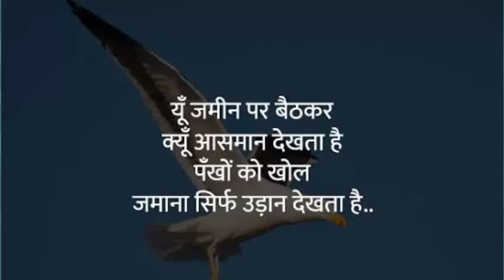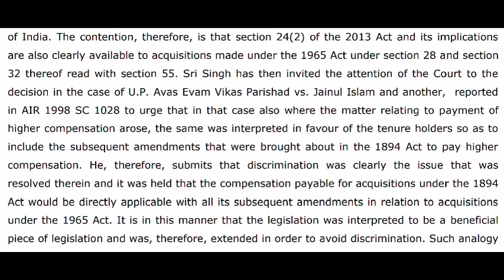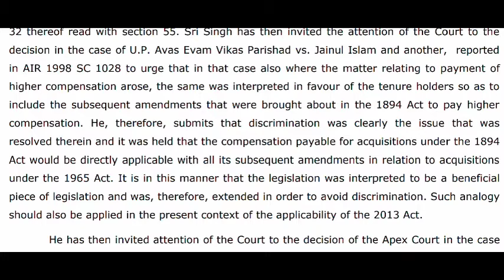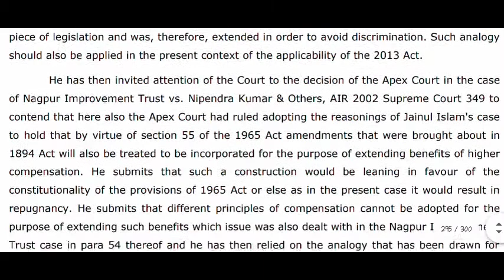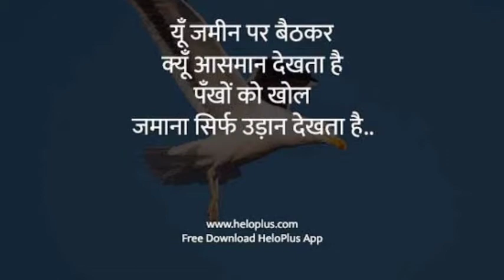ENGLISH SHORTHAND DICTATION LEGAL PASSAGE MATTER FOR YOUR PRACTICE.SSM@stenographerstation